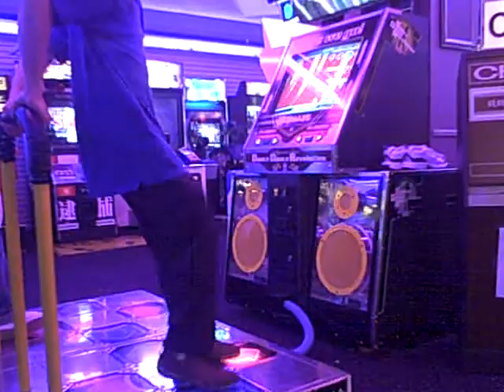GamesterX23 plays Max 300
pretty average score for me. CBs on jacks. My best finished score so far is 12 greats and 1 cb iirc. I did AAA past the slowdown once and had minimal greats (would have been sdg), but both legs cramped up mid play making it almost impossible to walk.